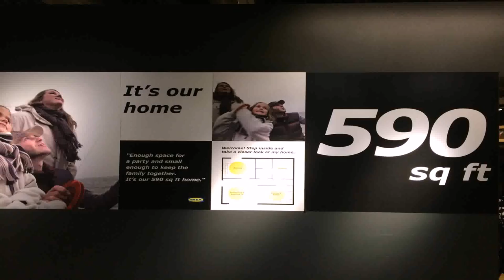House Designs 600 Square Feet - Gif Maker DaddyGif.com (see description)